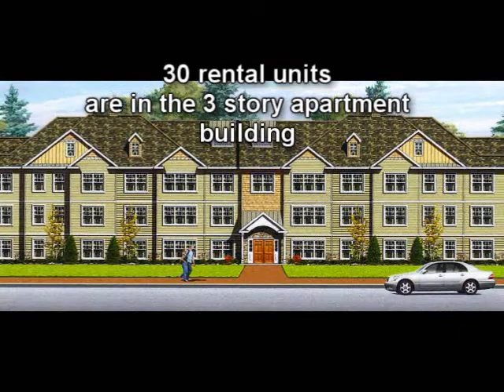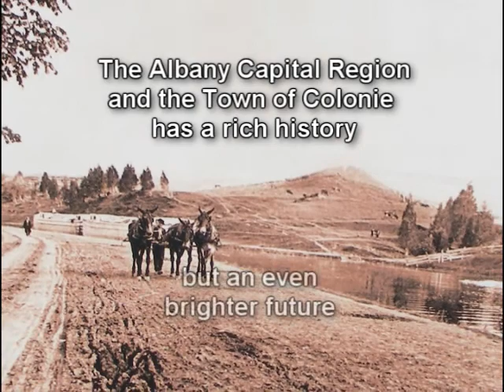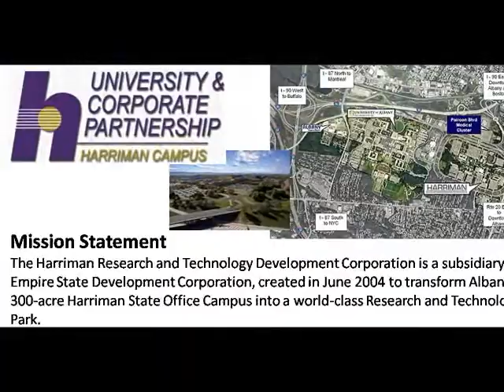Mohawk Riverfront Estates Video Tour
The Mohawk Riverfront Estates is a new, waterfront community in the town of Colonie, NY.  This is a video tour of their facilities and an introduction to the lifestyle one may achieve by living there.